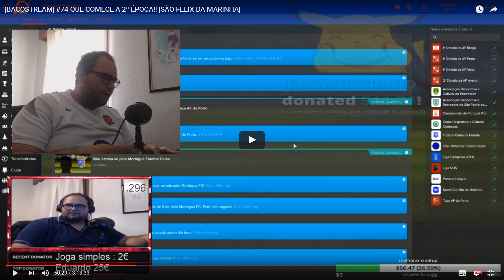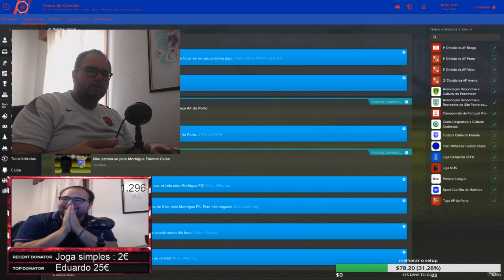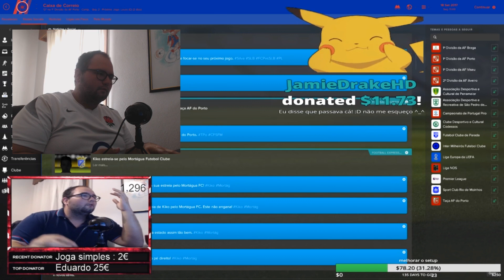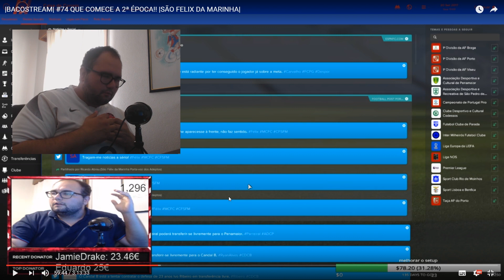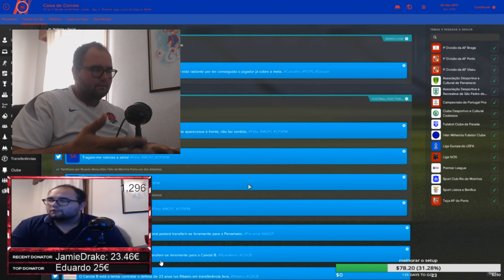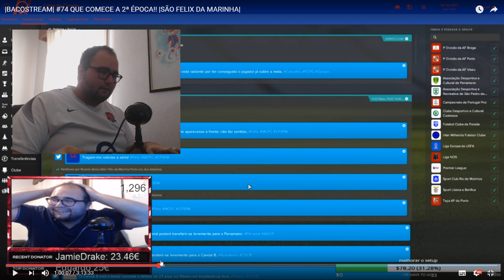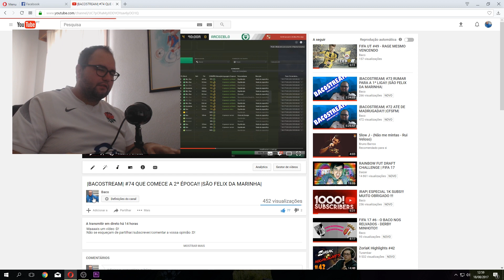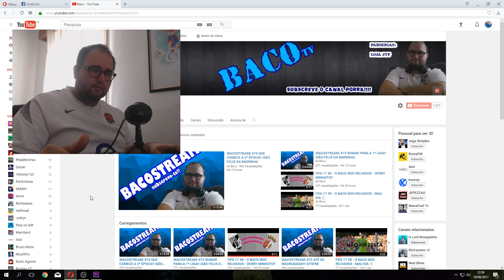OBRIGADO A TODOS !!!! VSKI, JAMIE, CHENTRIC E VANNATY!!!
Maaaais um vídeo :D!
Não se esqueçam de partilhar/subscrever/comentar a vossa opinião :D!

DOAÇÕES

CS GO BETS

Queres saber tudo sobre as ultimas da nossa liga e do FC Porto? Então checa os links :DD!

Especificações do PC:

processador: Intel Core i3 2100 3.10 GHZ
cache : 3mb
motherboard: asus h61m-k
ram: 12gb ddr3 1333 mhz
grafica: nvidia geforce gt 730 4gb ddr3